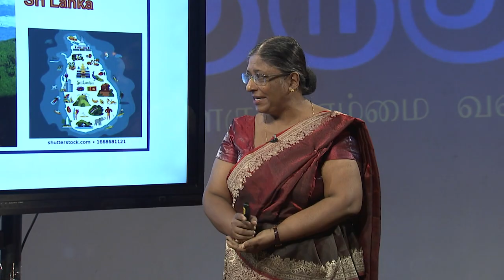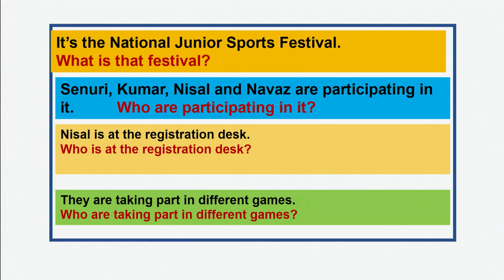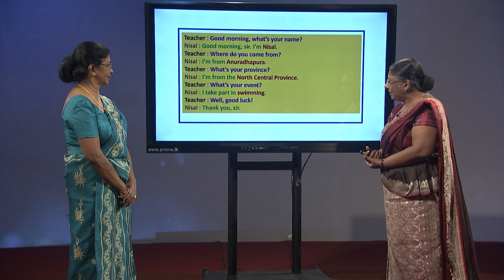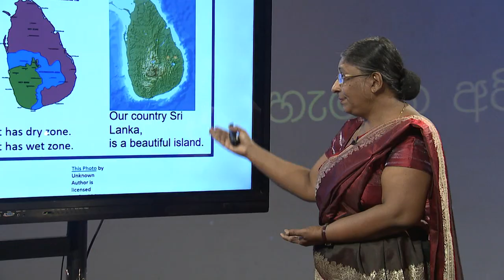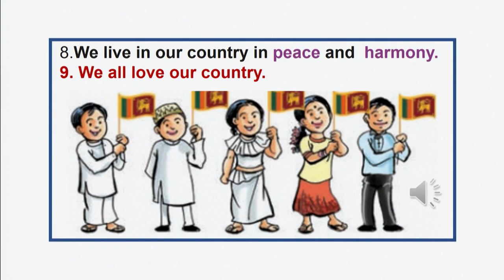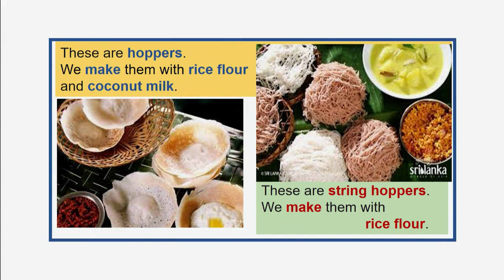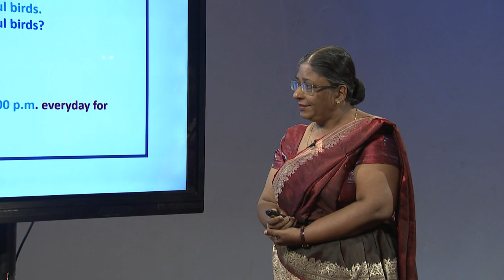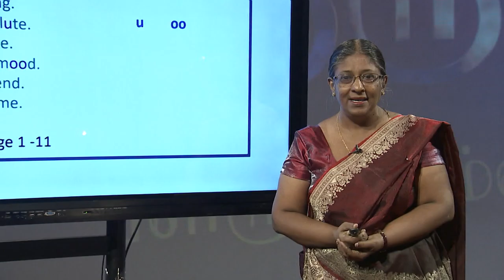Grade 05 - English Language (Sinhala medium) - Our Motherland Sri Lanka - P 01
👉Follow on:
Rep: 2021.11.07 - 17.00 p.m. (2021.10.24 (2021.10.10 | 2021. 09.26 | 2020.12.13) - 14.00 p.m